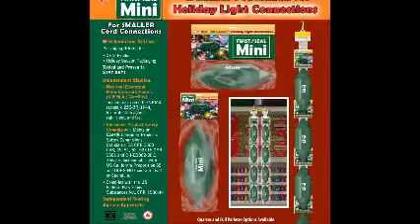Rain Tank Mini and Original v email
The Twist and Seal Rain Tank.
The Original and the Mini working perfectly in the Rain Tank test.
Hour after hour day in and day out,
month after month.
Twist and Seal Protects electrical connections from moisture.